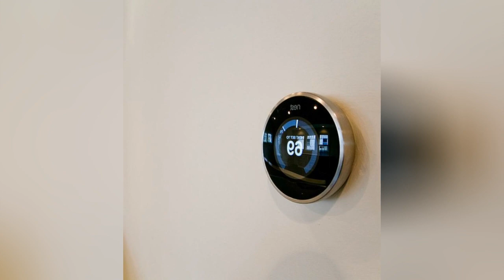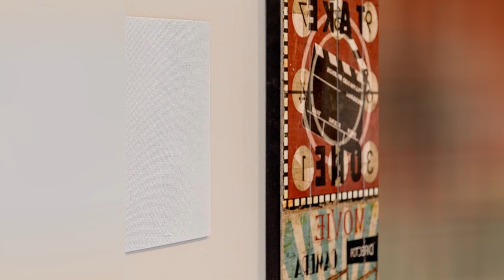75 Craftsman Beige Home Theater Design Ideas You'll Love 🌈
Browse craftsman media room ideas and decor inspiration. Discover designs, colors and furniture layouts for your own craftsman in-home movie theater.

0:00:00 - Intro
0:00:12 - Craftsman Beige Home Theater Design Ideas You'll Love: Inspirations 1 to 25
0:02:59 - Craftsman Beige Home Theater Design Ideas You'll Love: Inspirations 26 to 50
0:05:57 - Craftsman Beige Home Theater Design Ideas You'll Love: Inspirations 51 to 75

Hello there!🌈